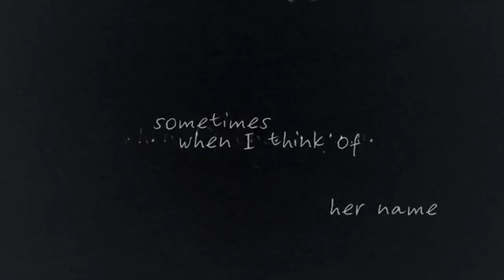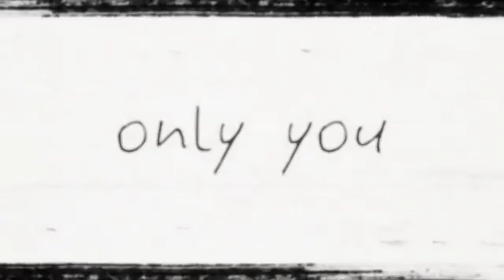New video 2019 Cristiano Ronaldo cover song